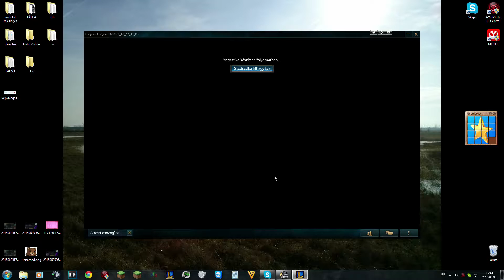LoL 52.rész Ranked+Supp=Teemo